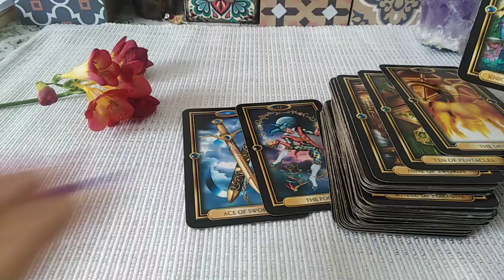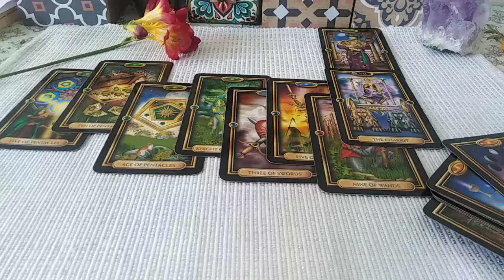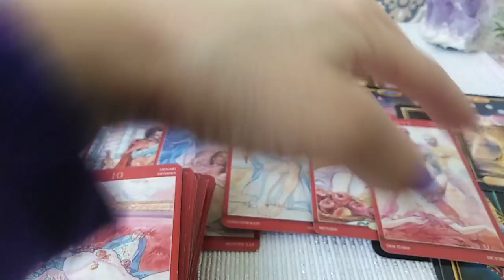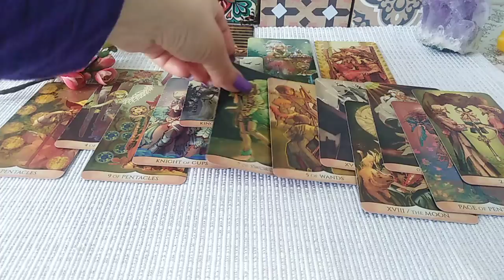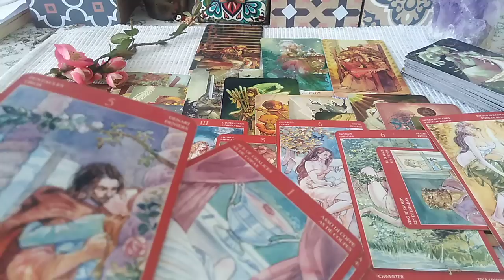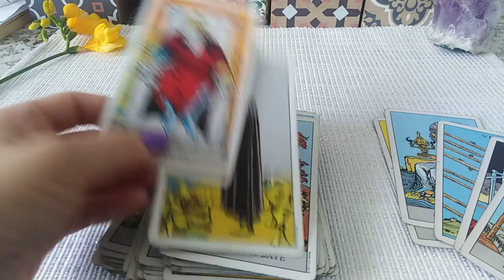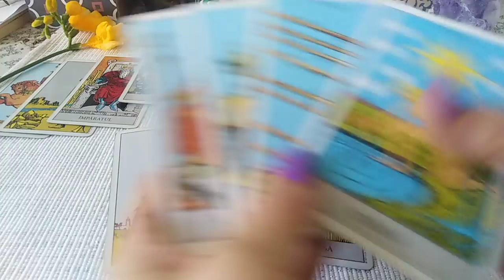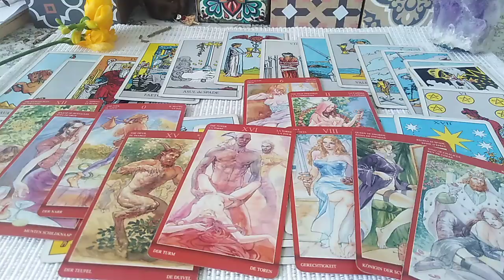DRAGOSTEA ❤️😍😘IN APRILIE (in General) - LA ALEGERE